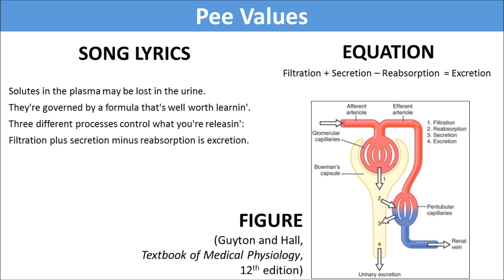Pee Values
A jingle about the kidney. Filtration plus secretion minus reabsorption is excretion!  The complete list of Greg's science songs